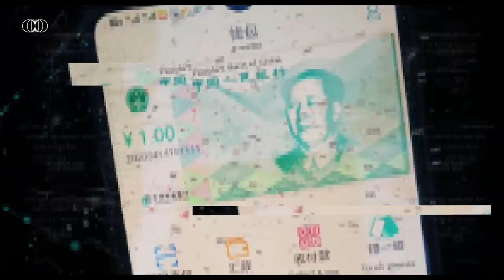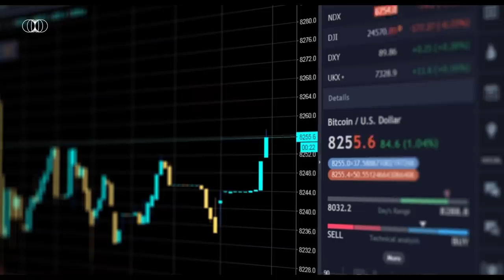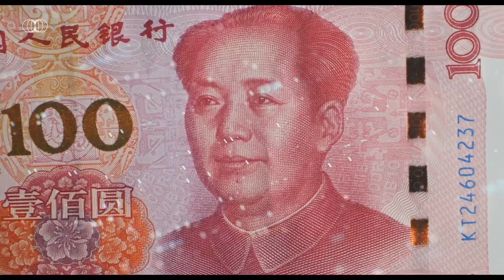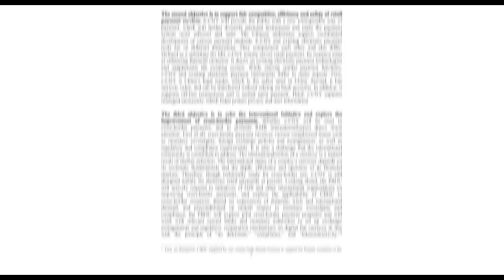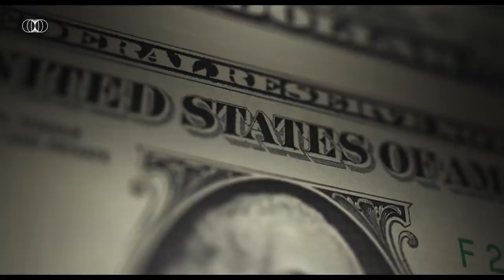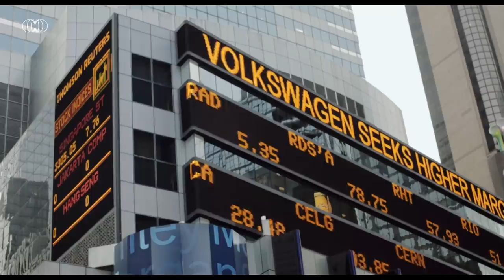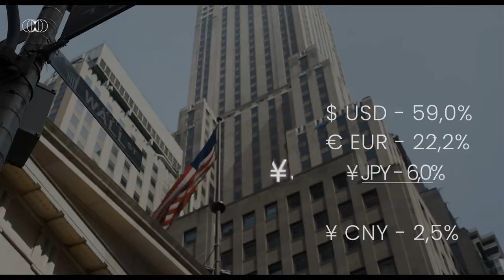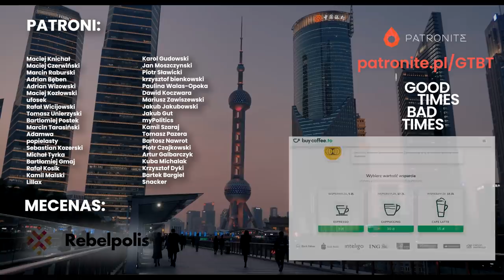Czy chiński e-Yuan zagrozi dolarowi?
Korzystające z blockchain kryptowaluty mocno wstrząsnęły rządowym monopolem kreacji pieniądza. Odpowiedź banków centralnych na to wyzwanie to waluty cyfrowe. Chiny wyróżniają się w tym względzie wprowadzając e-Yuana. Czy zagrozi on monopolowi dolara amerykańskiego? Zapraszam na Raport Lat Dwudziestych.

00:00 Intro
00:47 W erze walut cyfrowych
04:40 Zagrożona hegemonia dolara?
11:45 Diabeł nie taki straszny?
14:08 Outro

Analiza: Hubert Walas
Montaż & produkcja: Hubert Walas

Mecenas:
🔶 Rebelpolis - internetowa społeczność ambitnych i przedsiębiorczych osób, które łączy chęć współpracy i ciągłego rozwoju.

Jeśli podobał Ci się ten materiał, zareaguj na film, aby pomóc w podtrzymywaniu algorytmów You Tube:

📌 Polub
📌 Skomentuj
📌 Udostępnij